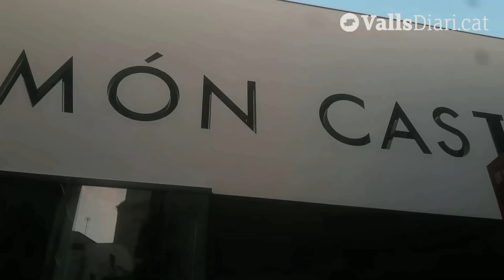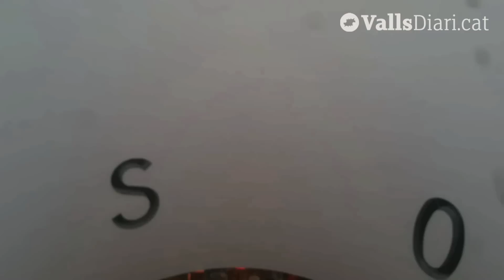Recorregut pell Museu Casteller de Catalunya a Valls